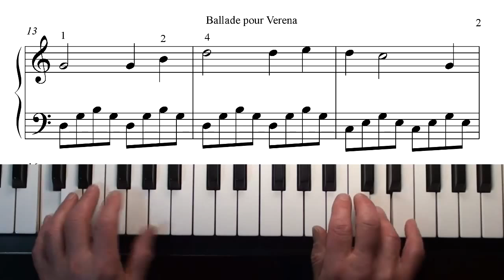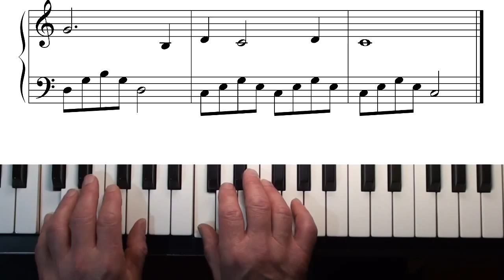Ballade Pour Verena - Easy Piano / Sehr Leicht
Written for my pupil Jana and her girl friend.